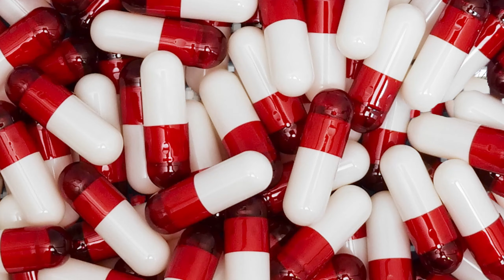6IX9INE - GINÉ | REACTION VIDEO!